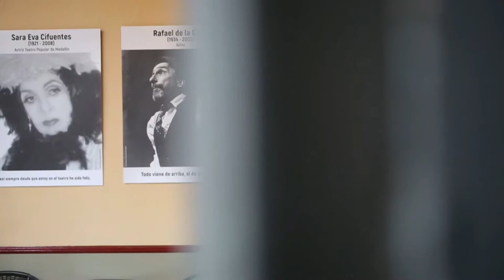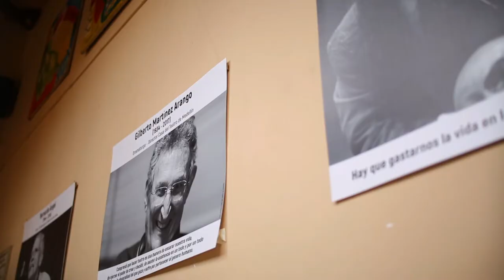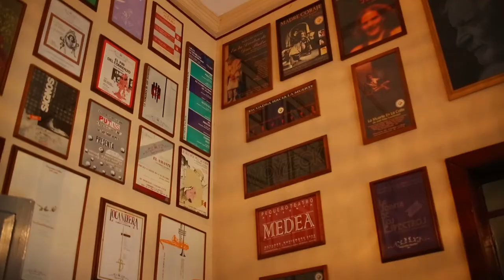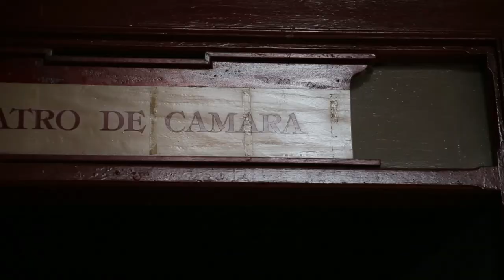¿Y qué ha pasado con el PEQUEÑO TEATRO? [Mientras todo pasa] Telemedellín